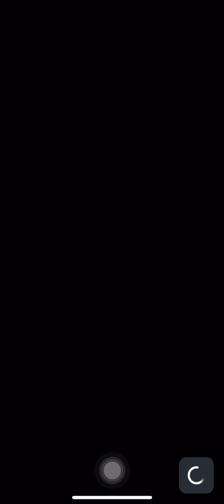Super Mario Run - Remix 10 (Area 100) [iOS Device]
Remix 10 - Area 100

Device:
iPhone 13 mini (iOS 17.1)